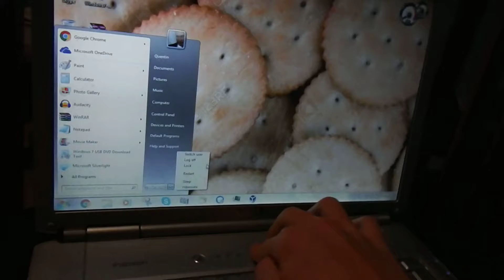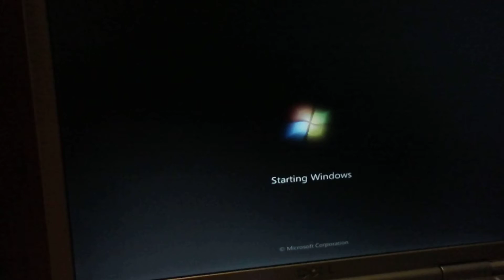What happens if you take the hard drive out of a running computer?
If you're ever wondering about what happens, watch this.
Specs for this computer:
Dell Inspiron 1521 - Released in 2007 - Running Windows 7, SP1 - 4GB RAM - 60GB Patriot Torch SSD